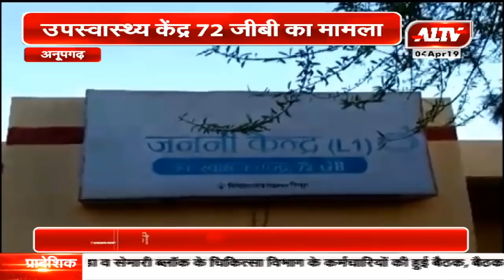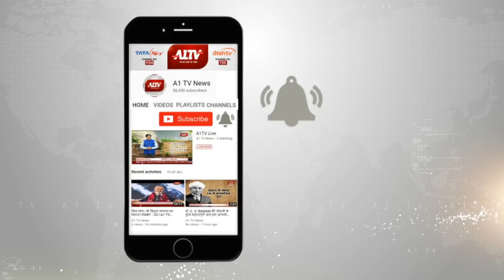अनूपगढ़: ANM के खिलाफ आशा सहयोगिनी और ग्रामीण हुए लामबद्ध